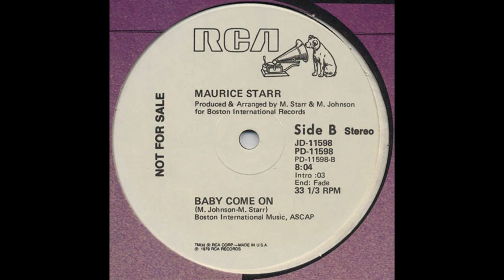MAURICE STARR - Baby come on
from 1979
Brothers with Michael Jonzun, son of Ray V. Johnson Sr., Maurice Starr was originally in the Boston-based family band The Johnsons with his 5 brothers, prior to taking on the Maurice Starr name. He released 2 albums as Maurice Starr prior to making his name as a multi-instrumentalist producer for New Edition, New Kids On The Block, Peter Wolf and many others starting in the early 1980s. Frequently appears with Michael Jonzun on projects.